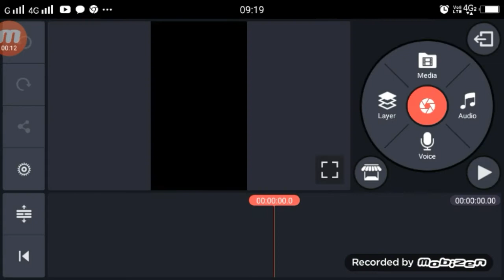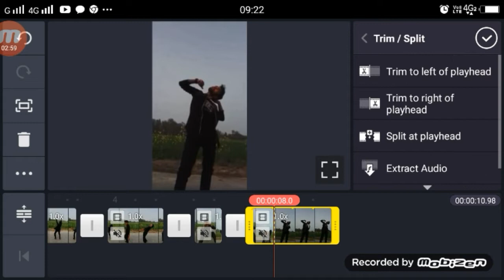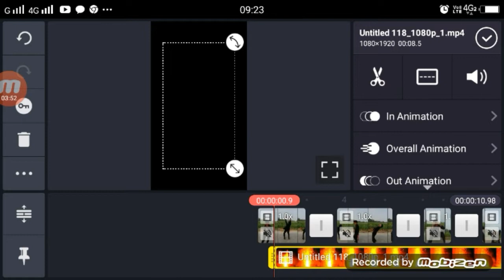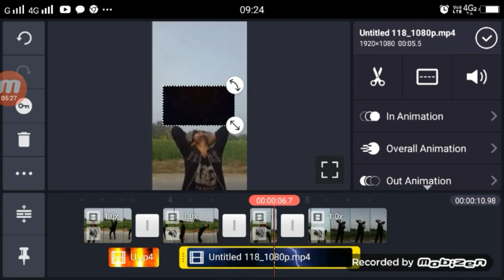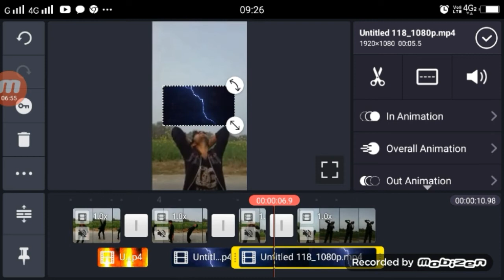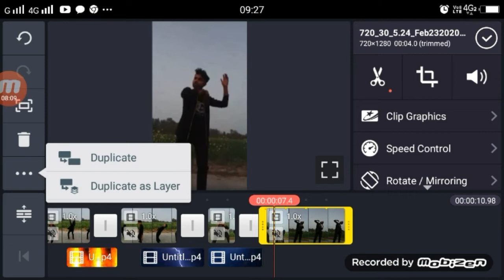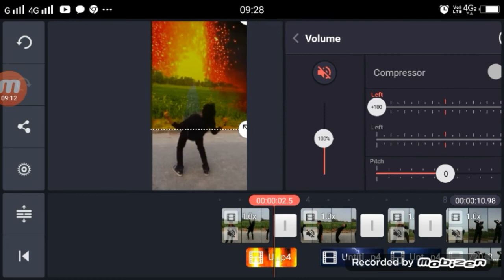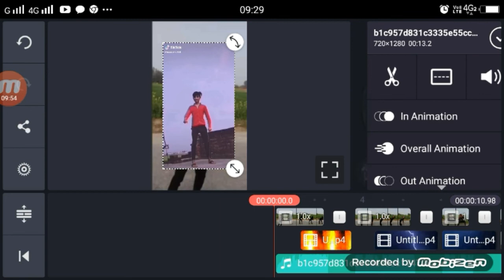Jism Bhi Jakhmi Hai TikTok | TikTok New Version | SKY VFX TuTorial (Stap by Stap)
►your question

Jism Bhi Jakhmi Hai TikTok,
TikTok Jism Bhi Jakhmi Hai ,
Jism Bhi Jakhmi Hai TikTok Viral Song ,
Jism Bhi Jakhmi Hai TikTok Video Kiase Bnaye,
TikTok Jism Bhi Jakhmi Hai Slow Fast Motion TuTorial,

1.  TikTok New Trend Video
2. TikTok New Trend Video
3 TikTok New Trending VFX Tutorial
4 TikTok Video Tutorial
5 TikTok Trending video Tutorial
6 TikTok New Trending VFX Tutorial
7 TikTik Tutorial
8 TikTok Editing Video

My Camera :-
My Mic :-
My Tripod :-. . .